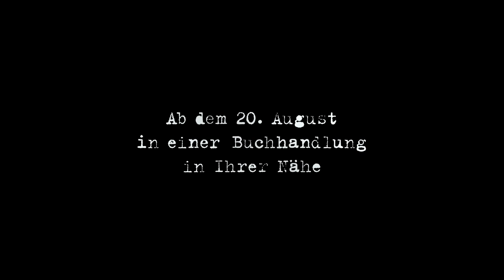Buchtrailer zum Roman "Macht und Widerstand" von Ilija Trojanow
Buchtrailer zum Roman "Macht und Widerstand". Erscheint am 20. August 2015 bei S. Fischer.